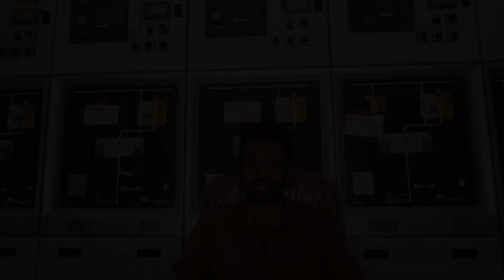Ultrasonic Mist Maker | Sinhala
අහල තියන්වද අල්ට්‍රසොනික් ගැන? බොහෝ විට ඔයාල ගොඩ දෙනෙක් අහල ඇති. ඒත් අහල තියන්වද අල්ට්‍රසොනික් මිස්ට් මේකර් ගැන? මන් හිතන්නෙ ඔයාල ගොඩ දෙනෙක් ඒ ගැන නම් අහල නැහැ අද වීඩියෝ එක ඒ ගැන. මෙකෙදි වෙන්නෙ අති ධවනි තරංග පාවිච්චි කරල ජලය වාශ්ප කරන එක. ඉතින් මේ ක්‍රමයෙදි අපිට කාමර උශ්නතවයේ පවතින ජල වාශ්ප හදාගන්න පුලුවන්. ඉතිම් මේ ටෙක්නොලොජි එක පාවිච්චි කරල අපිට වාතයේ ආර්දතාවය වගේ දේවල් පාලනය කරන්න පුලුවන් උශ්නත්වය වෙනස් කරන්නෙ නැතුව. ඔයා මොකද මේ ගැන හිතන්නෙ අනිවාරෙන් කම්න්ට් එකක් දාන්න අමතක කරන්න එපා. :)

වීඩියෝ එක හොදයිනම් like කරන්න. යාලුවන්ටත් බලන්න share කරන්න.

Did you hear about Ultrasonic? Often you guys heard a lot. But what about Ultrasonic Mist Maker? I do not think a lot of people have heard about this today about the video. In this case, the water is evaporated by the absorbing energy in ultrasonic waves. So in this method we can make the water vapor in the room room temperature. And then using this technology, we can control things like air humidity, without changing the temperature. What do you think about this?